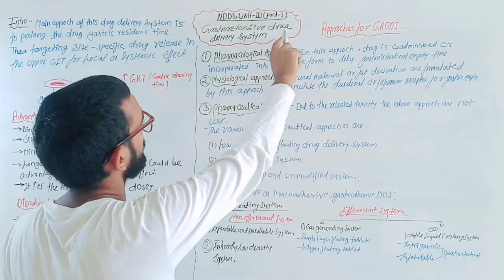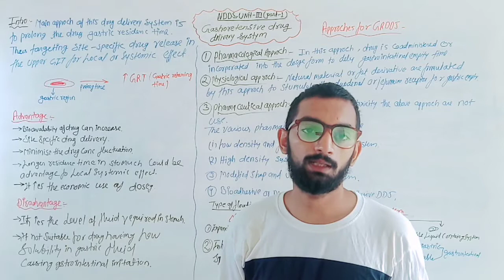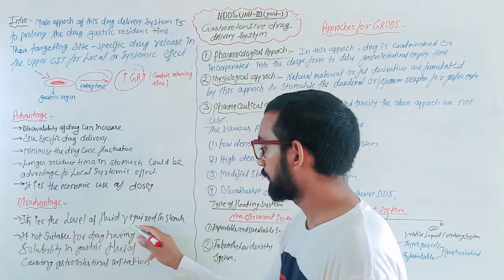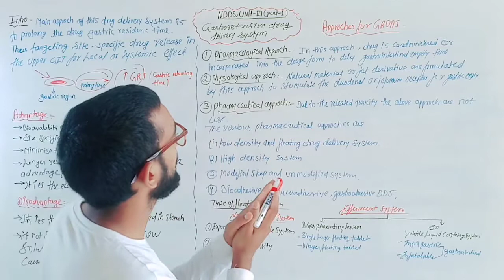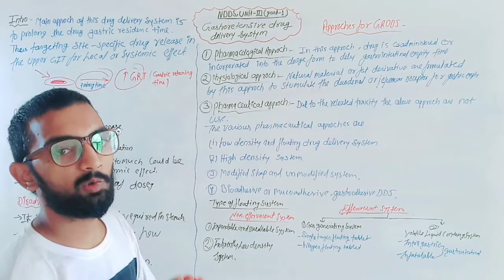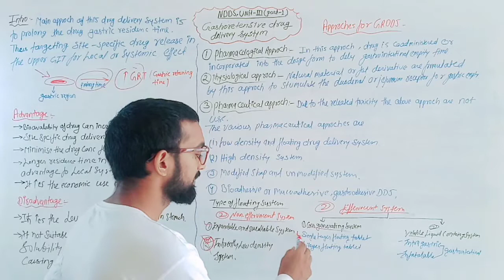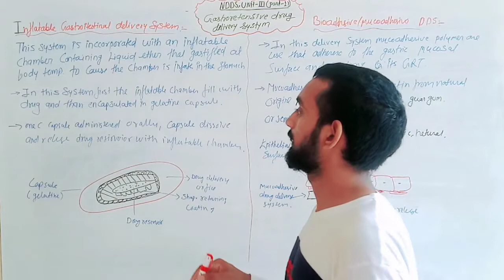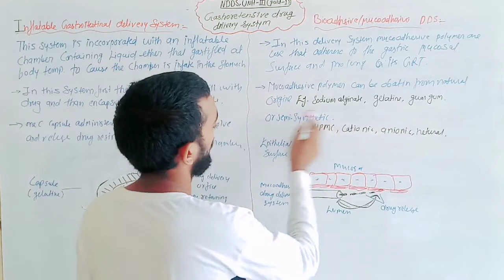Gastroretensive Drug Delivery system,Novel drug delivery system, Unit-3(part-2)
hello friend
our channel provide best educational vedio by experience teacher,

novel drug delivery system
NDDS Unit-3
Gastroretensive drug delivery system
B.pharma7th semester notes
@Kataria Pharmacy